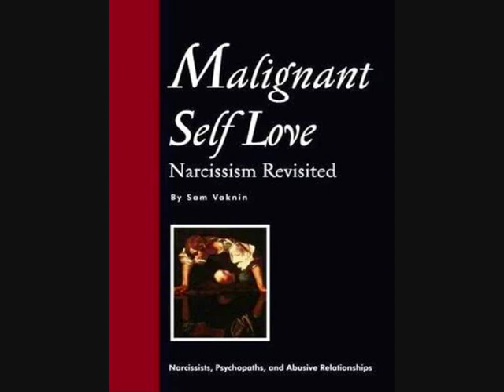Social Media, ISIS, and Narcissism as Death Cults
On Obsidian Radio

In our Thanatic and anomic civilization, we prefer the inanimate to the living, material goods to people, controlled indolence and restricted existence to the fully actualized and thoroughly socialized alternatives

We regress and recede to existential loneliness which in turn gives rise to heightened angst, anxiety, ennui, and depression. We self-medicate and assuage our acute discomfort with the fetishized pornography of objects via ritualized consumption and the pornography of bodies via casual sex

Death is our final yet unacknowledged destination and we are drawn to it and explore it in our art, culture, imaginaries, and praxis with inexorable fascination. But we equally try to manage the terror of our finality by feigning immortality through objectifying people and anthropomorphizing objects.

Gradually, we end up treating ourselves as specimen and our lives as lab experiments. Mortified by our ubiquitous isolation, to self-soothe we retreat deeper into our tormented minds until we disintegrate and act out our worst nightmares. Until we become our very instruments of self-torture and self-destruction. Until we dissipate and there is no escape, nowhere to turn, nowhere to hide. Confronted with ourselves, we are no more.